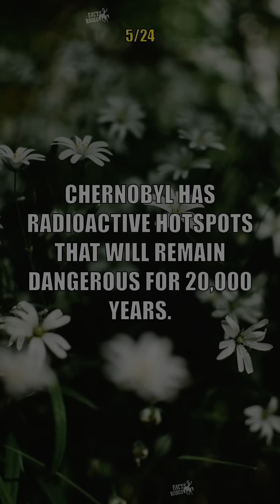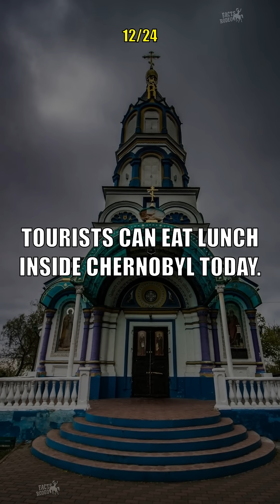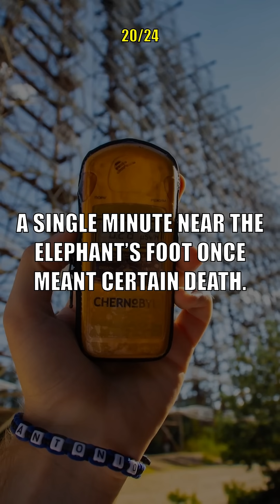👉 24 Incredible Facts About Chernobyl You Should Know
The Chernobyl disaster remains one of the most shocking nuclear accidents in history. In this video, we uncover surprising facts about the explosion, the exclusion zone, the long-term effects of radiation, and the stories of people who lived through it. From hidden truths to unbelievable consequences, these facts reveal how Chernobyl changed the world forever.

Whether you watch the quick version with 24 key facts or dive into the full 60 facts, you’ll gain a deeper understanding of this tragic yet fascinating event. If you enjoy learning about history and science, make sure to like the video, share it with friends, comment on the fact that surprised you most, and subscribe for more content like this!